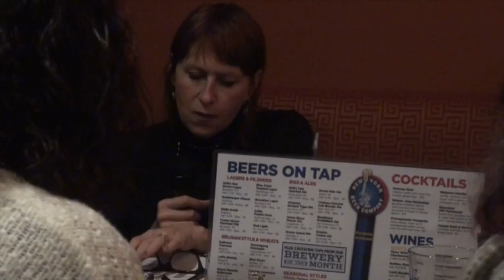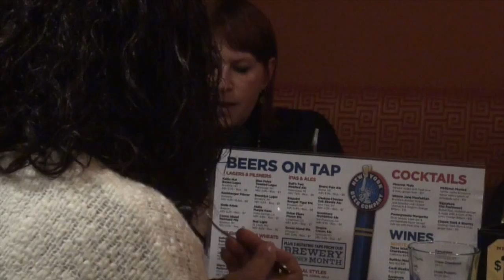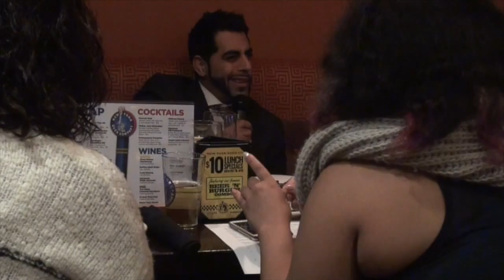YEP YAK #1.a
This video is about YEP YAK #1